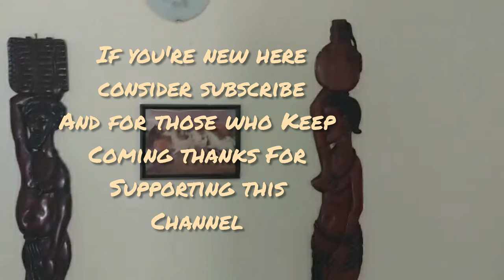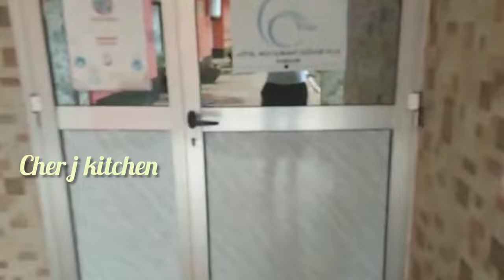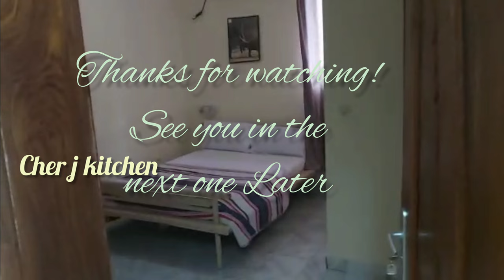Africa Vlog Guinea Conakry Kamsar / beautiful place for holidays-goers.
hotel in kamsar community in Guinea 🇬🇳
this's good hotel for short-term business travelers in Conakry guinea.

This Hotel is great if you're looking for an elegant Hotel to stay at,  it's perfect and the service are exceptional, as well as  the menus... superb.

00: ‐ Intro
00:04 ‐ introduction
00:45‐ tip for travelers
01:08- a nice breakfast
22:31‐ Hotel review
03:27‐ €50 in a standard room/ breakfast